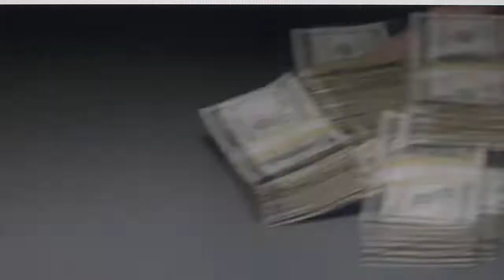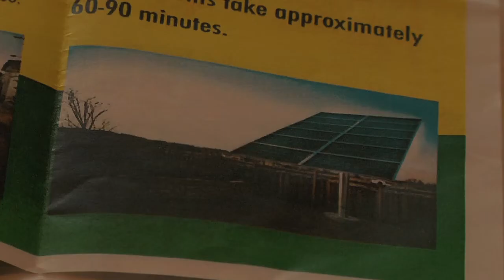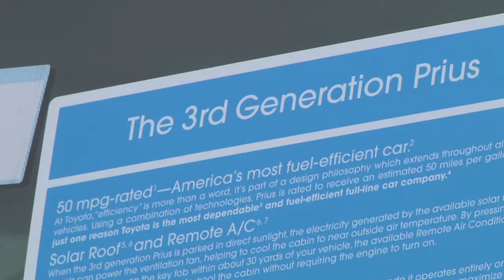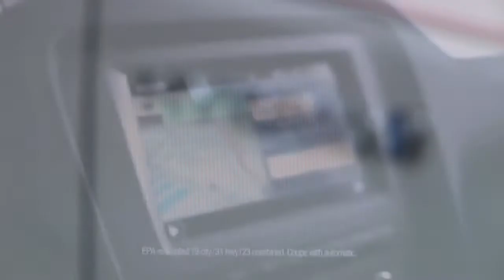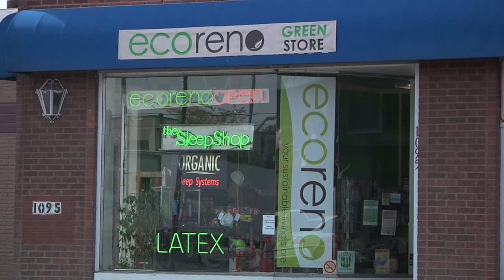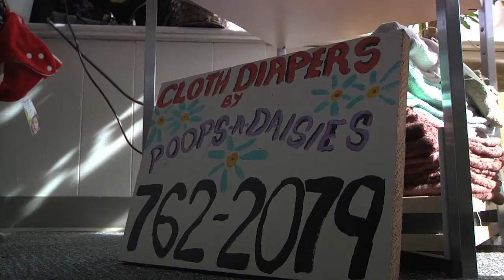Green Industry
A short look at how the 'green movement' has influenced industry.